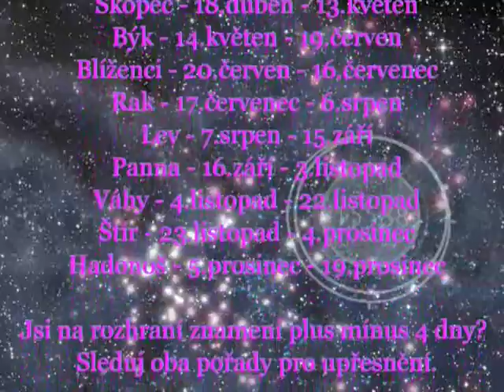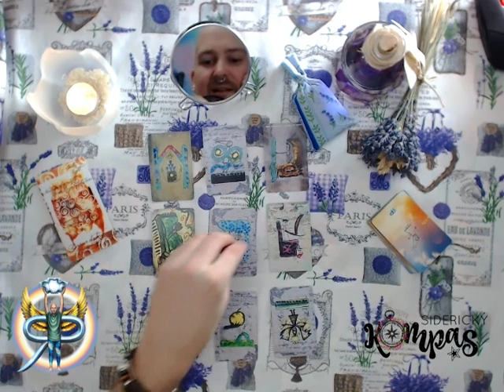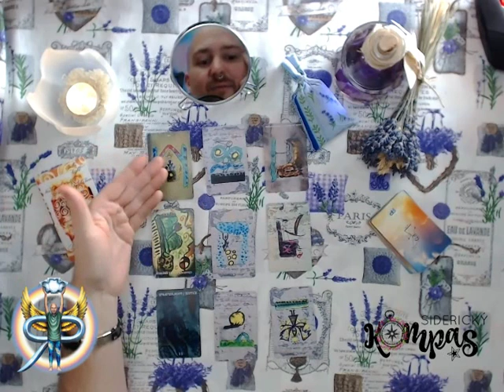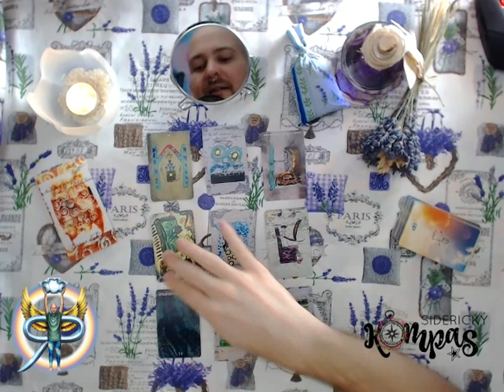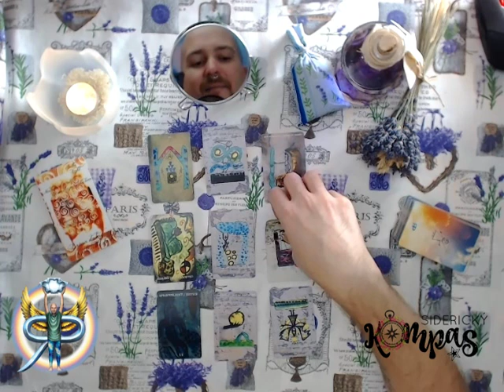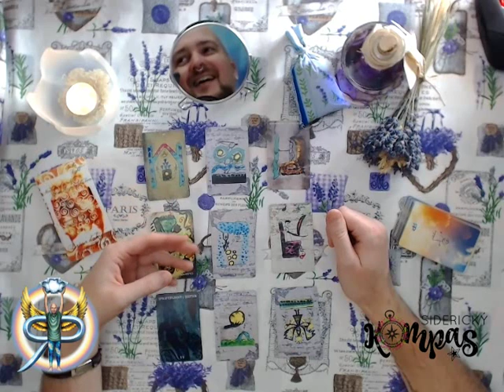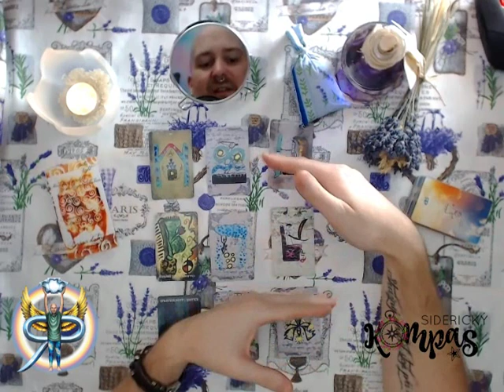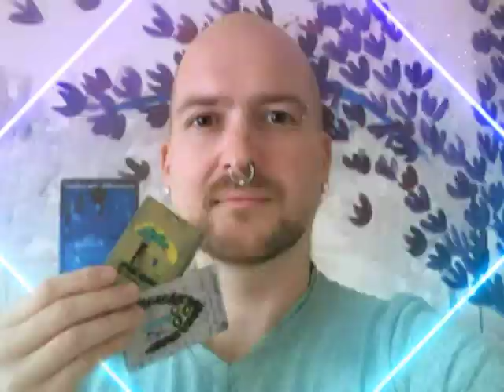Siderický kompas - Ryby - prosinec 2019 - výklad tarotu